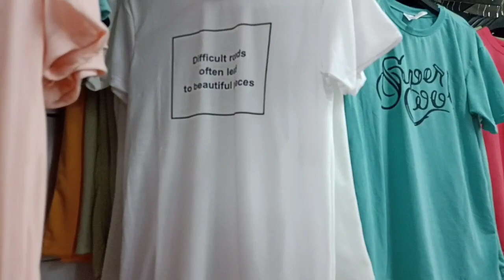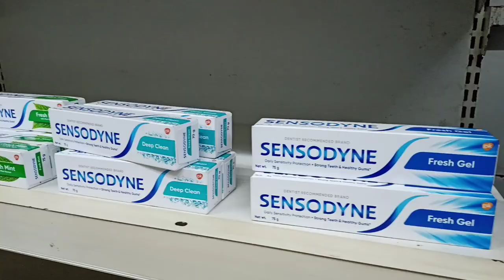আডি দিন তায়ম মা সাও শপিংমল ইঞ চালাও লেনা//vlog31 //santali vlog//daily vlogger